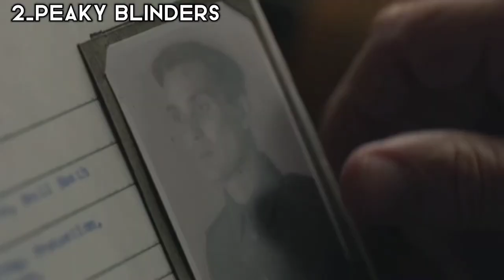Top 10 New Netflix Original Series : To Watch in 2022🔥 Best Netflix Web Series 2022 🔥 Netflix Top 10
In this Netflix original series 2022 list, I Want To Introduce Best Netflix Series To Watch and these are the best Netflix web series 2022, new Netflix series 2022
I Pick This List Because These Series Are the best Netflix web series 2022, In This List, We Have Lucifer, Squid Game, Sex education, and Other Series, Watch The Video until the end to Choose Best Series to Watch
Topics:
Top 10 seritë e reja origjinale të Netflix
Top 10 e Netflix
netflix original series 2022
best series on netflix 2022
new web series released in january 2022
best netflix web series 2022
2022 netflix series
new netflix series 2022
new netflix web series 2022
netflix new series 2022
best hollywood web series 2022
top 10 netflix series
netflix series
netflix new releases 2022
new released web series 2022
netflix january 2022 releases
top 10 series 2022
new released netflix series 2022
best web series 2022
netflix

Links 🌍

Top 10 Most difficult Movie 💡

Top 10 Best movies of 2021 💫

Top 10 Most Anticipated Movies of 2022 🔥

Top 10 Best Sci-fi WebSeries In 2022 🤯

Top 10 Most Watched Netflix Orginal Series 👀

Top 5 Best Web Series And Movies You Should Watch Alone 🤫🔥

2022 netflix series
netflix series
netflix
best series 2021
best tv series 2021
adult web series
netflix best movies
best tv shows on netflix
netflix
fantasy movies
netflix movies
top movies on netflix
top series on netflix
18+ series list
best adult web series
best series on netflix 2021
best series 2021 so far
best fantasy movies 2021
top 10 sci fi movies 2021
top 10 fantasy movies
best movies 2021 so far
best sci fi movies of all time
netflix top 10
must watch series on netflix
best fantasy movies 2022
best movies on netflix 2021
watch alone
must watch series 2021
new series 2021
alien movies on netflix 2021
netflix web series 2021
sex series
netflix original movies 2021
top10movies
besthollywoodmovies
top5movies
top10hollywoodmovies
bestmovies
netflixbestwebseries
webseries
tvshows
tvseries
netflixshows
hollywoodmovies
englishmovies
bollywoodmovies
indianwebseries
bestwebseries
webshows
tophollywoodmovies
newwebseries
top channel
dceu
watchmojo
watchmojo
2022
anime
watch mojo
watch mojo
top channel shqiperi
all dceu films
cnext
dceu films
sci fi movies
top 5
mcu
mcu
top 10
sci fi
top 10
best movies on netflix
sci fi series
best netflix series
action movies
best anime
trailer
best series on netflix
best netflix movies
movies
4k
best sci fi movies
movies
movies
2021
netflix
2021
best horror movies
best tv shows
top 10 netflix movies
horror
movie trailers
upcoming movies 2022
movies 2022
movie
cartoon
movie
trailer 2022
animation
best netflix shows
movie 2022
netflix series
science fiction
best paranormal movies
best tv shows of all time
drama
drama
marvel
marvel
science fiction
trailers
trailers 2022
film
best netflix tv shows
film
film
best mcu movies
best hollywood movies
best movies
movies 2021
best movies
movie trailer
top
tv
upcoming movies
top 10 tv shows
avengers
dc
mojo
upcoming
upcoming
anime characters
best latest movies
comics
new movie trailers
top 10 animated movies
best modern sci-fi movies
top 10 best tv series
trailers 2021
best
action
best trailers
filmspot
new
new trailers 2022
superhero
top 10 best movies
trailer 2021
best upcoming movies 2021
heroes
hd
movie clip
tv shows
animated
animated
best movie trailers
top 20
all marvel movies
clip
official
best cartoon movies
list
list
all mcu movies
actor
new trailers 2021
top 7
best prime series
best scary horror movies
all mcu
trailer official
best upcoming
movie 2021‌
sci-fi
00:00 intro
00:31 You
01:08 Black summer
01:51 Ozark
02:25 Manifest
03:07 Locke and Key
03:54 Sex Education
04:36 Lucifer
05:17 Squid Game
05:44 Peaky Blinders
06:20 The Crown
06:54 Outro